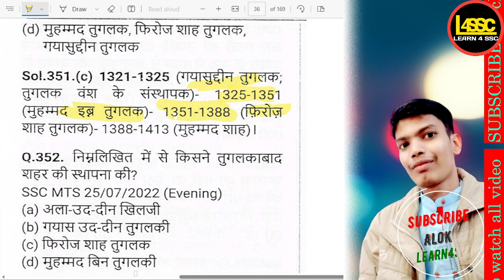तुगलक वंश के शासकों का 1320 से 1414 तक का सही क्रम क्या है?, What is the SSC CGL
writeralok
तुगलक वंश के शासकों का 1320 से 1414 तक का सही क्रम क्या है?, What is the correct sequence of the Tughlaq dynasty rulers from 1320 to 1414?, Tughlaq vansh ke shasakon ka 1320 se 1414 tak ka sahi kram kya hai?,